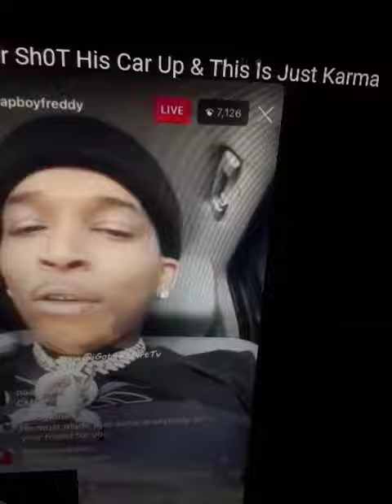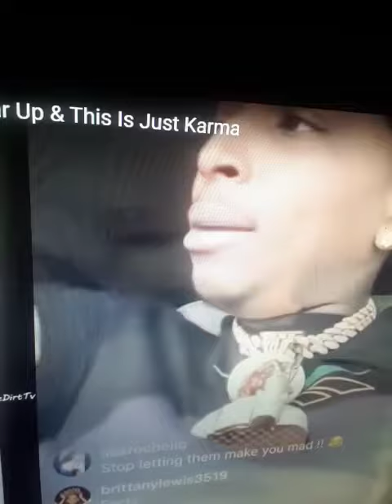TrapBoyFreddy Quotes The New Covenant after Mo3 Killed says its Karma 😳